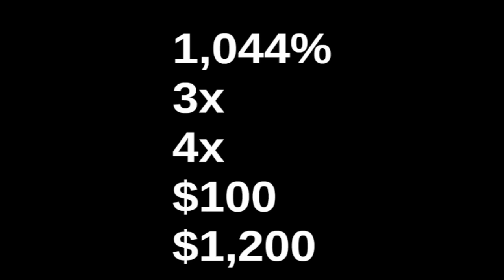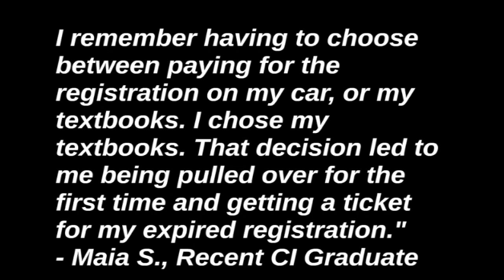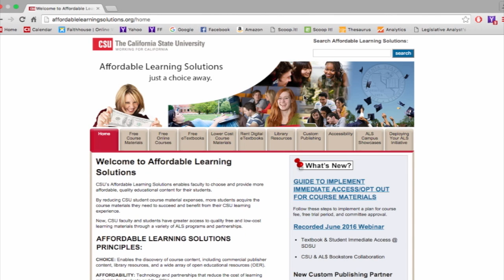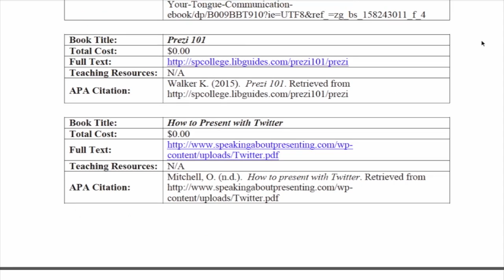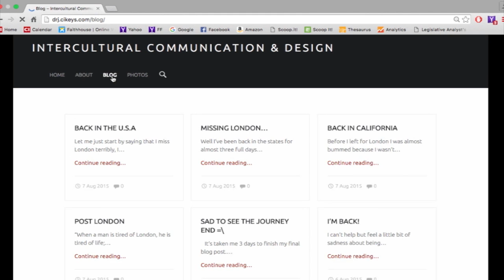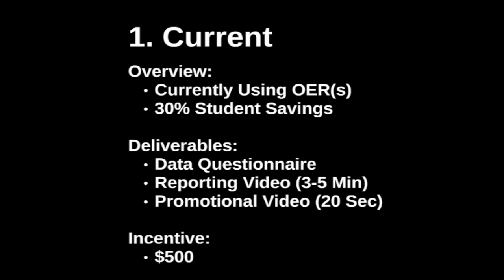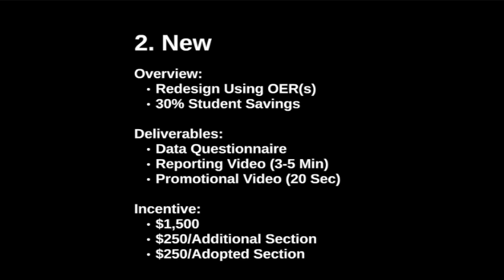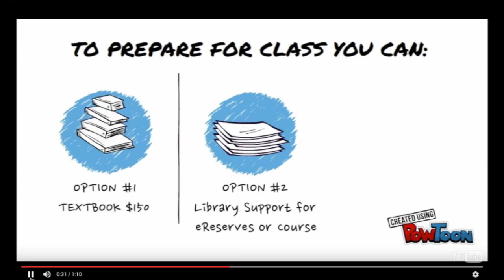Overview of openCI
This video will get you familiar with the openCI, as part of the CSU-wide Affordable Learning $olutions (AL$) initiative. openCI is an effort to save students money on the cost of college textbooks.